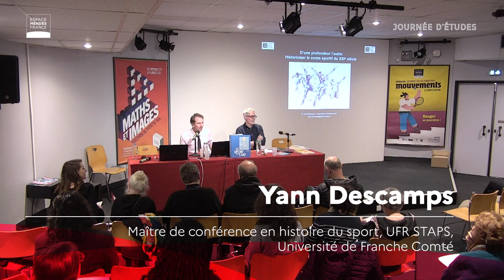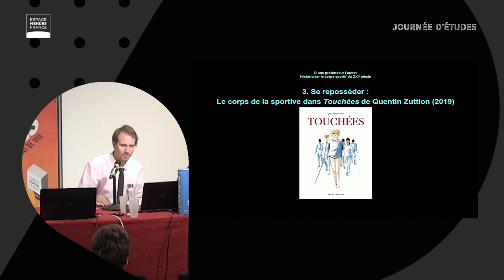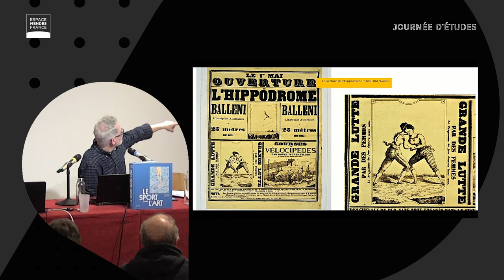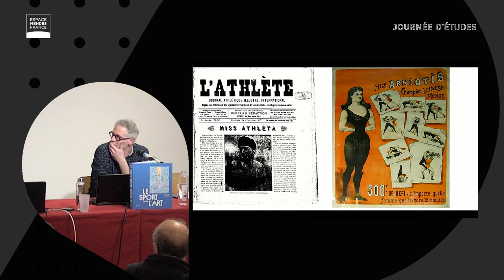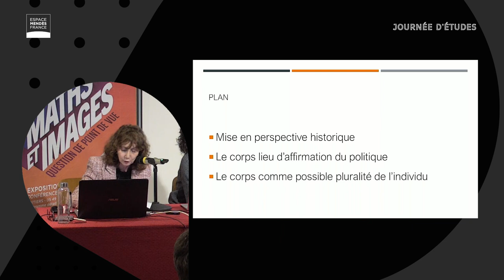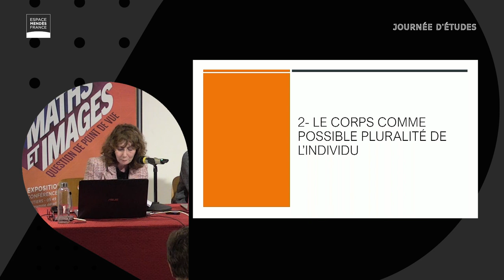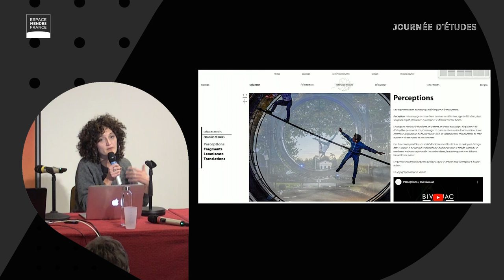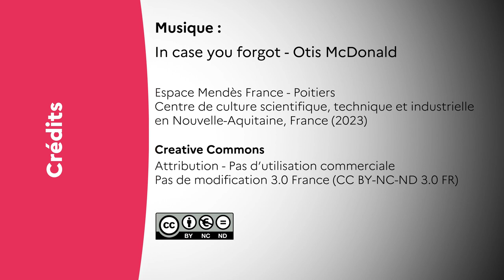Pourquoi le corps ? – Carte blanche à Georges Vigarello Partie 2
De l’histoire du corps redressé, beau, fatigué, sportif, obèse, sale et propre, etc. l’historien Georges Vigarello, directeur d’études à l’École des hautes études en sciences sociales, a interrogé les pratiques culturelles et de santé du corps et leurs évolutions tout au long de l’histoire. Retour sur ses réflexions avec plusieurs spécialistes invités.

Second temps : À son devenir sportif
- Yann Descamps, maître de conférence en histoire du sport, UFR STAPS, Université de Franche Comté "Historiciser le corps sportif au XXIe siècle"
- Christophe Granger, maître de conférence en socio-histoire, UFR Sciences des sports, Université Paris-Saclay "Quinze minutes sur le ring"

Troisième temps : Aux corps performatifs
- Sylvie Roques, chercheure associée au LACI, École des Hautes Études en Sciences Sociales (EHESS) "Corps et performances"
- Maryka Hassi, Compagnie Bivouac : metteuse en scène du spectacle Fragments, autour de la perception des corps et des mâts chinois. Entre face visible et face cachée : la différence entre le corps vécu (ce que l’on voit extérieurement) et le corps ressenti (l’intériorité). "Le rôle des émotions sur le corps, le lien à l’autre et à l’environnement (deux mâts chinois)."

Avec le soutien de Frédéric Chauvaud, historien, université de Poitiers ; Nicole Pellegrin, historienne et anthropologue, CNRS et Jean-Luc Terradillos, rédacteur en chef de L’Actualité Nouvelle-Aquitaine.

Conférence enregistrée le 3 avril 2024 à Poitiers

00:07 : introduction par Héloïse Morel
01:22 : Historiciser le corps sportif au XXIe siècle par Yann Descamps
20:45 : Les lutteuses entre apparence et performance par Christophe Granger
01:00:30 : Aux corps performatifs par Sylvie Roques et Maryka Hassi